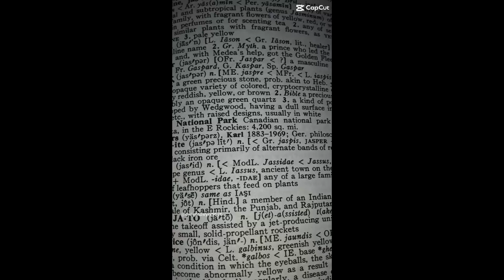Jesus words is good all the time